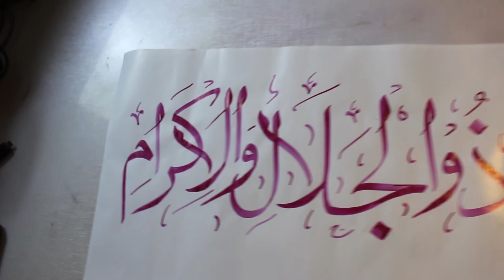Zul Jalali Wal Ikram The Best Name of Allah Write In Easy Arabic Font / # 84 / ذوالجلال والاکرام /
Follow = Tiktok ID - Roshaaniarts
Follow = Facebook Page - Roshaani arts